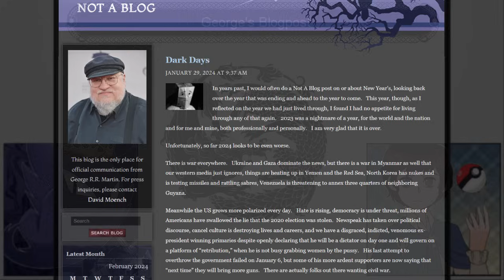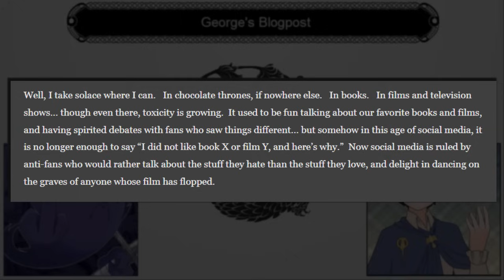We Gotta Talk about that George R.R. Martin Update... - Will Winds of Winter be Delayed?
On January 29th George put out a concerning blog post on his frustrations with the state of the world and how he feels powerless to do anything about it, among other things. Lets talk about it

Game of Thrones is an American fantasy drama television series created for HBO by David Benioff and D. B. Weiss. Based on the fantasy novel series, A Song of Ice and Fire by George R.R. Martin. The series is set on the fictional continents of Westeros and Essos, and interweaves several plot lines with a large ensemble cast. The first narrative arc follows a civil conflict among several noble houses for the Iron Throne of the Seven Kingdoms; the second covers the attempts to reclaim the throne by the exiled last scion of the realm's deposed ruling dynasty; the third chronicles the rising threat of the impending winter, the legendary creatures and fierce peoples of the North.